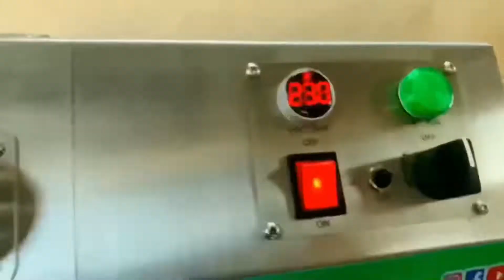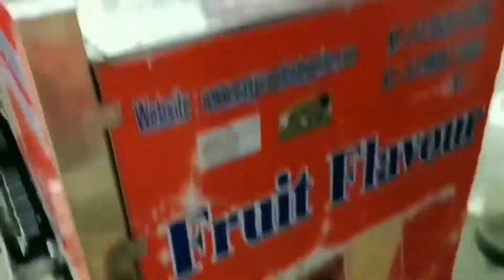बिना बर्फ और बैटरी, इनवर्टर के सोडा मशीन गाड़ी में कैसे चलता है आइए जानते हैं /Without battery inver